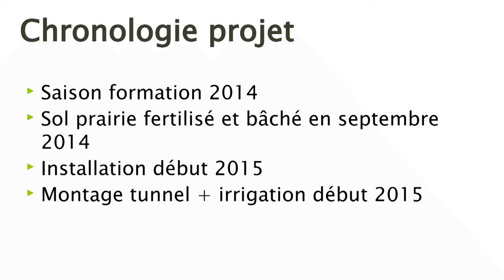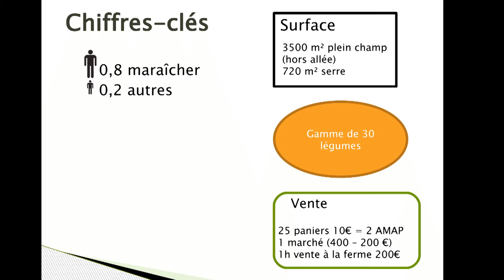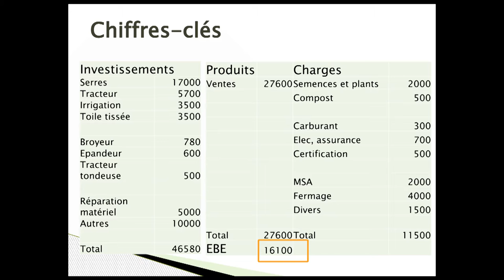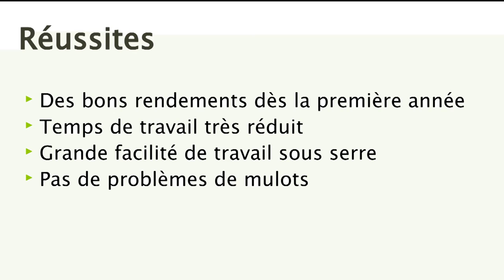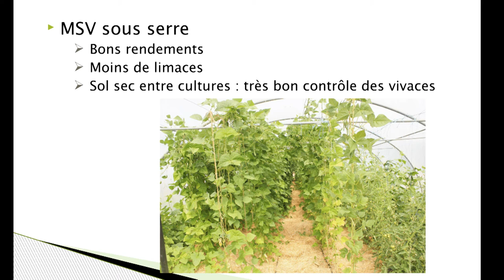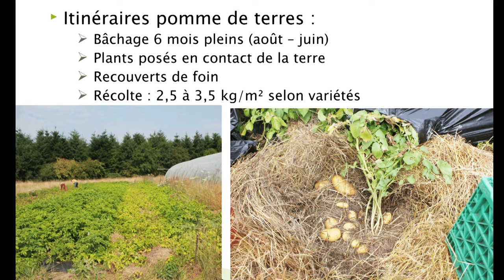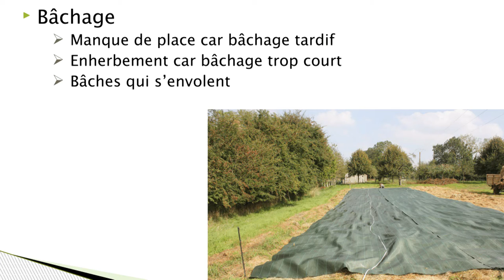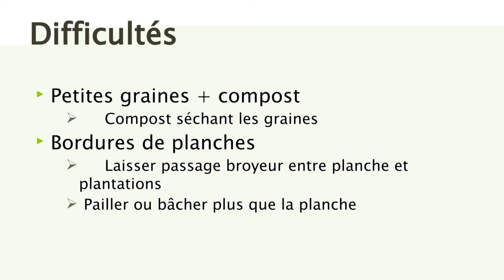Visite de ferme: Vincent Levavasseur (Présentation 1/3)